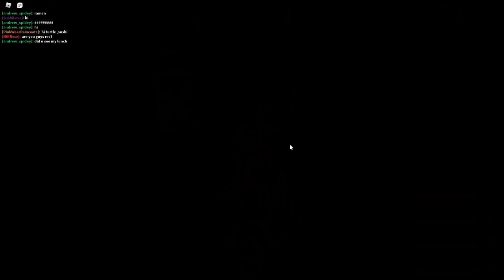They TRAPPED Themselves In A Room With ME!!! (Roblox Captive)